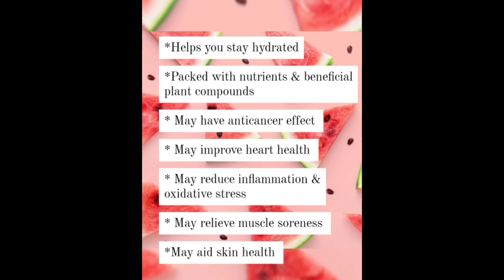BENEFITS OF WATERMELON